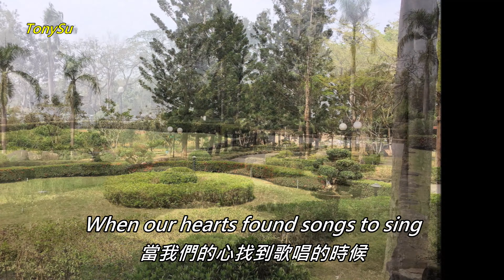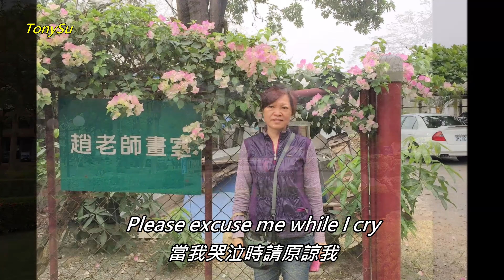Chotto Matte Kudasai (請等一下) / The Sandpipers - Lyrics [中英歌詞] - starring Karen Huang 4K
我用我與朋友出遊屏東及拜訪好友趙(慶賢)老師畫室時拍攝的照片，製作了此音樂影片。
I made this music video using the photos I took while traveling with my friends in Pingtung and visiting the art studio of my friend, Teacher Chao (Ching-Hsien).

Artists: The Sandpipers (知更鳥樂團)
Released: 1971
Lyrics [中英歌詞]:
Chotto matte kudasai
請等一下
Please excuse me while I cry
當我哭泣時請原諒我
Seems sayonara means goodbye
似乎「再見」就是「告別」
But no one ever told me why
但沒有人告訴我為什麼
Sakura was in the spring
櫻花開在春天
When our hearts found songs to sing
當我們的心找到歌唱的時候
But sakura has gone away
但櫻花已經凋謝了
And so has our love so they say
我們的愛情也隨之消逝，正如人們所說

Chotto matte kudasai
請等一下
Without your love I would die
沒有你的愛，我會死去
Please never leave me kudasai
請永遠不要離開我，拜託

Chotto matte kudasai
請等一下
Never leave me kudasai
請永遠不要離開我
~ Interlude (幕間音樂) ~

Chotto matte kudasai
請等一下

Chotto matte kudasai
請等一下
Please never say goodbye…
請永遠不要說再見…
(Never say goodbye...) ×4
(永遠不要說再見…)